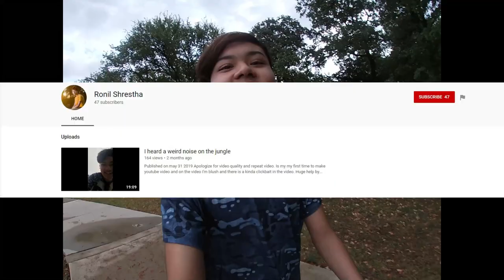I find a car key 😱😱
Publish on 31, August

It was my second time to make this Vlog so sorry if you guys feel awful . On a next video I hope it will better than this.